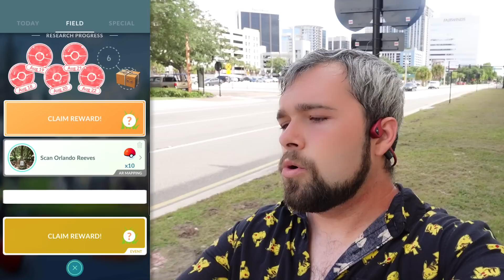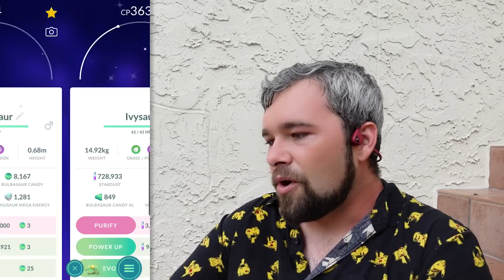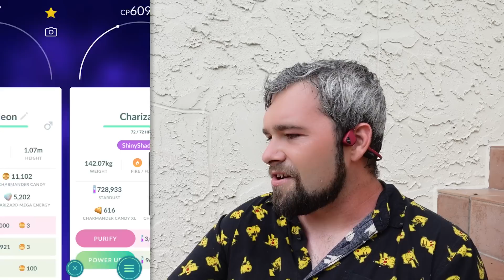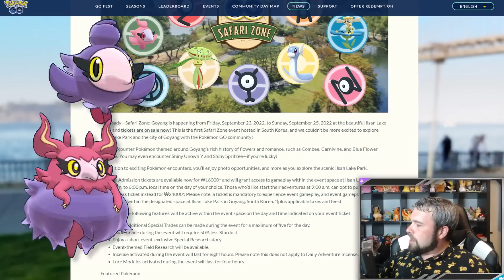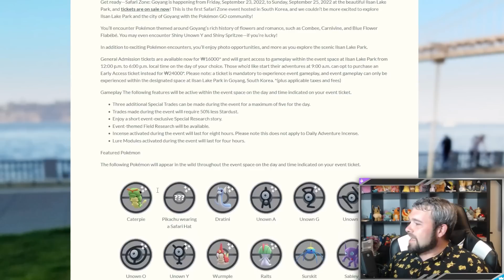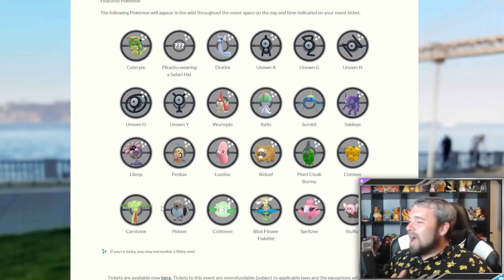We FINALLY got it! New ✨Shiny✨ coming soon?! (Pokémon GO)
We finally complete one of the hardest sets to finish in all of Pokémon GO

JT Ramen Merch!